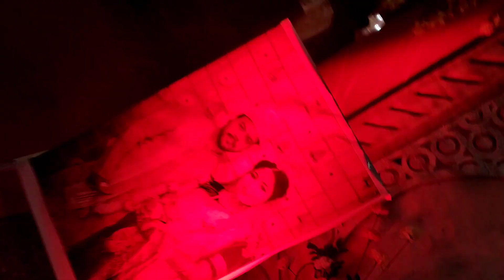Kokrajhar to Bongaigaon 🚃 # Office staff ni family ni Haba ! Ringki Brahma !